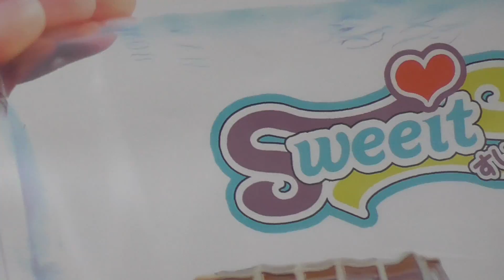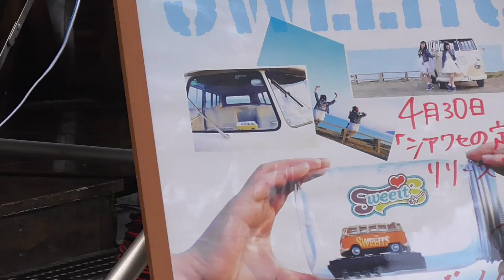SweeitS 白糸の滝開き（2部） 2017 06 10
SweeitS
白糸の滝開き（2部）
時間:13:30
場所:白糸の滝